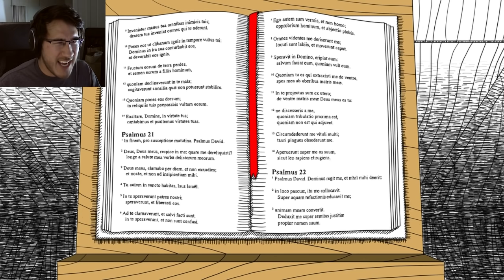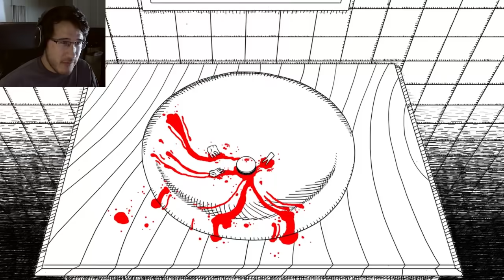YOU CAN NEVER ESCAPE | Neverending Nightmares - Part 1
DO NOT miss out on Neverending Nightmares! This is a TERRIFYING horror game that's also AWESOME!!